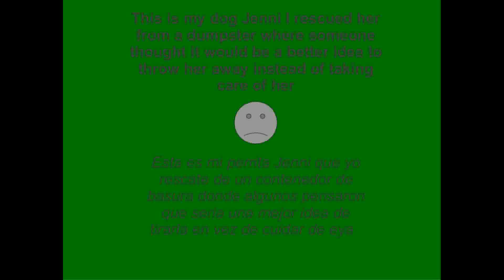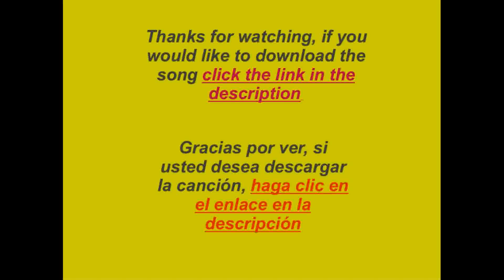El Unico De Ley-Imagen De Amor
Compilation of home videos of me and my dog Jenni, and the song Imagen De Amor (Image of Love) that I wrote and sang in

Recopilación de videos caseros de mí y mi perrita Jenni, y la canción Imagen De Amor que yo escribi y cantó en